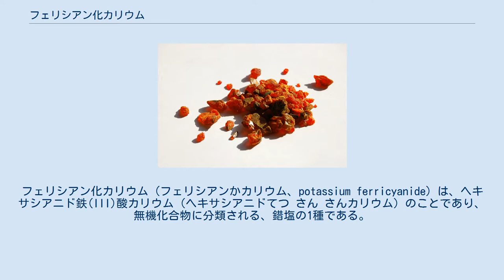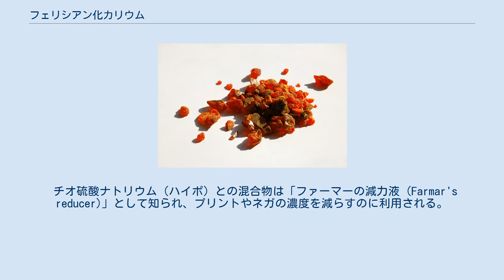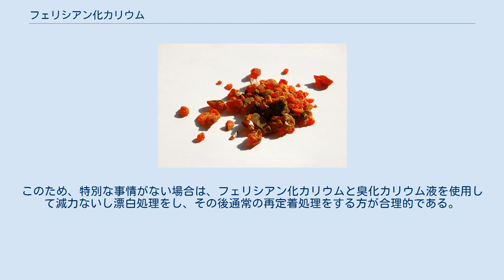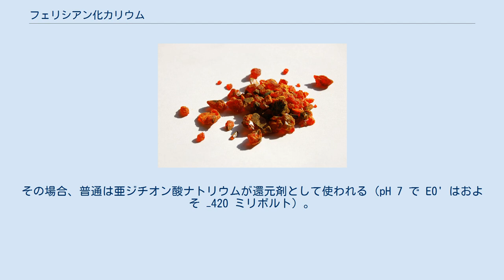フェリシアン化カリウム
フェリシアン化カリウム（フェリシアンかカリウム、potassium ferricyanide）は、ヘキサシアニド鉄(III)酸カリウム（ヘキサシアニドてつ さん さんカリウム）のことであり、無機化合物に分類される、錯塩の1種である。
赤色の結晶または粉末であることから赤血塩（せっけつえん）とも呼ばれる。
組成式は K3[Fe(CN)6]。
水に良く溶け、水溶液は黄緑色の蛍光をいくぶん示す。
フェロシアン化カリウムの溶液に塩素ガスを通じると得られる。
 [Fe(CN)6]3−（フェリシアン化物イオン）は、水溶液中で電離しても配位子のCN−（シアン化物イオン）が安定している（解離定数 K は10−44）ため、無機シアン化物のような毒性は示さない。
 ただし、光によって配位子の一部が解離し、微量のシアン化物イオンを生じさせる。
これは配位中心の鉄(III)イオンが光（主に紫外線）により鉄(II)イオンへ還元されることによる。
配位中心が鉄(II)イオンであるフェロシアン化物イオンでは、この現象は起きない。
光解離によるシアン化物イオンは、植物やヒトなどの脊椎動物では解毒能力がはるかに勝るため無視できるが、動物プランクトンをはじめとする水生生物では問題となりうる。
これらの生物は、シアンの毒性をより強く受けるからである。
例えばオオミジンコ（甲殻類）の48時間EC50は0.029mg/Lである。
 また、アルカリ性条件下で、フェリシアン化カリウム、過酸化水素、ルミノールなどの冠状フタルヒドラジドを持つ化合物が共存すると、発光することが知られている。
 光に影響される性質を活用し、写真の作成に古来より利用されてきた。
また、酸化剤としての性質は鉄や銅による調色の際に使われる。
 フェリシアン化カリウムの酸化力を利用すると、金属銀を銀イオンに酸化させることが出来る。
これを利用して、臭化カリウムなどの適当なハロゲン化イオンを含むフェリシアン化カリウムの水溶液(濃度は20g/L程度)に、現像済の白黒フィルムないし印画紙を浸漬すると、銀像が薄くなる。
酸化された銀はそのまま臭化銀として塗布された乳剤層のゼラチン中に析出する。
フェリシアン化カリウムはこのような「再ハロゲン化」減力剤ないし漂白剤として使いやすく、昔から白黒処理で使われている。
 チオ硫酸ナトリウム（ハイポ）との混合物は「ファーマーの減力液 (Farmar's reducer)」として知られ、プリントやネガの濃度を減らすのに利用される。
この場合、酸化した銀はチオ硫酸との錯体として水溶液中に溶出するが、これによる脱銀は不十分であり、ファーマーの減力液の使用後は、再定着をするのが安全である。
また、チオ硫酸塩は還元剤であり、フェリシアン化カリウムと混ぜると前者が分解してしまうために使用液の保存はできない。
また、減力作用も、フェリシアン化カリウムと臭化カリウムの混合液を使う場合と比べて弱くなり、余計な処理時間を要する。
このため、特別な事情がない場合は、フェリシアン化カリウムと臭化カリウム液を使用して減力ないし漂白処理をし、その後通常の再定着処理をする方が合理的である。
 ファーマーの減力液のように、再ハロゲン化タイプの酸化剤は、白黒の反転写真(リバーサル像)作成の中間段階における漂白剤としては使用されないが、カラー処理では、昔はネガ、リバーサル処理の両方で利用されていた。
しかし、上記のような強い環境毒性により、70年代に代替物質へ切り替えられた。
 ドットエッチングと呼ばれる過程で陰影の部分から銀を取り除く酸化剤として用いられる。
カラー写真の作成においては、ドットの数を減らさずにドットの径を小さくさせ、色の補正を行うのに使われる。
 青地白線法（青地に白線の陰画：ネガ）の現像液として青写真に使われる。
 無機化学では鉄イオンの検出などに用いる。
2価の鉄イオンを含む溶液に加えると濃青色沈殿（ターンブルブルー）を生じ、3価の鉄イオンの溶液に加えると溶液が褐色になる。
 有機化学では穏やかな酸化剤として使われる。
 生理学の実験では酸化還元電位を増加させる目的にしばしば使われる（pH 7 で E0' はおよそ +436 ミリボルト）。
その場合、普通は亜ジチオン酸ナトリウムが還元剤として使われる（pH 7 で E0' はおよそ −420 ミリボルト）。
 鉄や鋼の熱処理、めっき、ウールの染色などに用いられている。